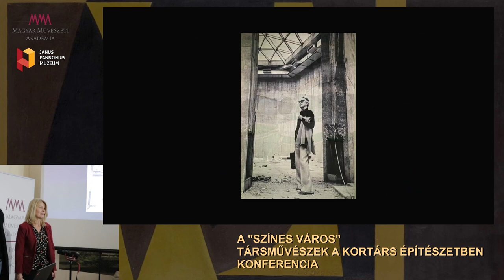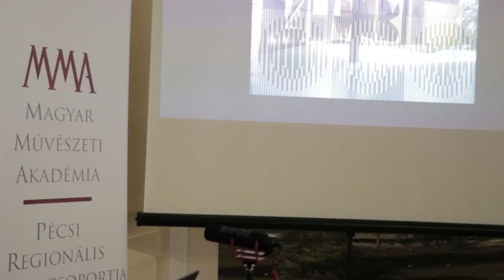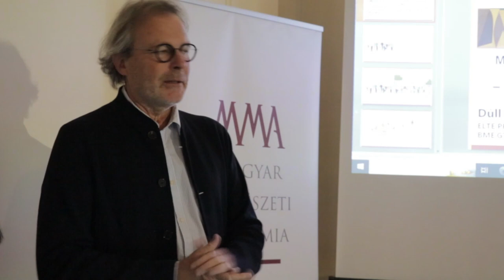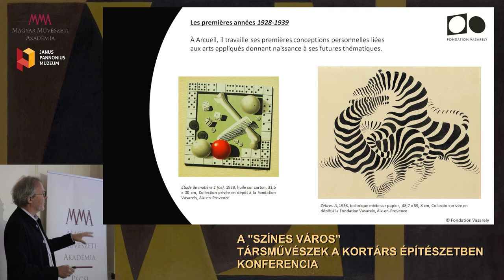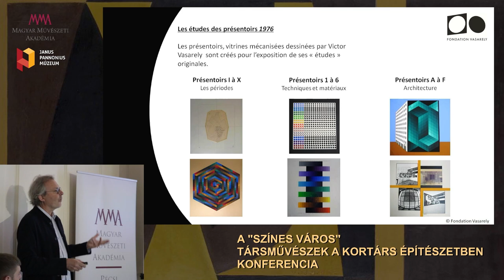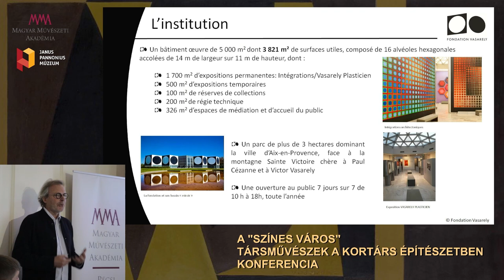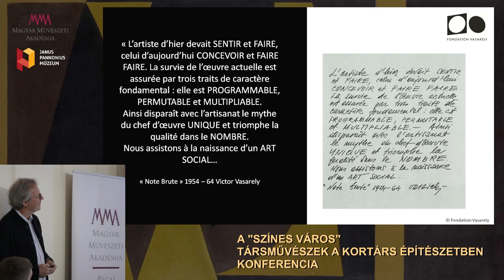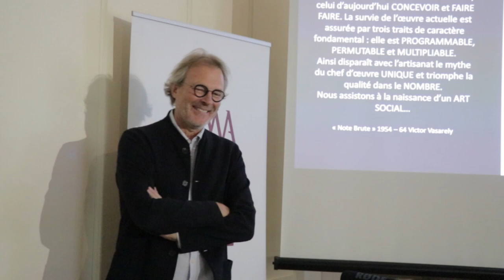Színes város konferencia - 1. rész - Pierre Vasarely előadása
Pierre Vasarely, az Aix-en-Provence-i Vasarely alapítvány elnöke.

A konferencia a Janus Pannonius Múzeum rendezésben, a Magyar Művészeti Akadémia
támogatásával a Csontváry Múzeum előadótermében, 2023.
november 22-én került megrendezésre.
A cím –Színes város – a pécsi születésű Victor Vasarely művészetfelfogásának egyik alapelemére utal: Vasarely
elképzelése szerint a művészet többé nem zárható múzeumokba és magángyűjteményekbe;
a festészet és a szobrászat helye a mindennapi élet tereiben, az épületek falain, a városok utcáin van. A művész feladata,
hogy az ember hétköznapi környezetét a művészet színvonalára emelje.
A konferencia ennek a gondolatnak az előzményeit, hatásait, sikeres és vitatott példáit
mutatta be a 20. századi és kortárs építészet és képzőművészet közegében.

Kurátor:
Getto Katalin esztéta, Janus Pannonius Múzeum
Videofelvétel: Füzi István, Janus Pannonius Múzeum
Videoszerkesztés: Paplauer Tamás